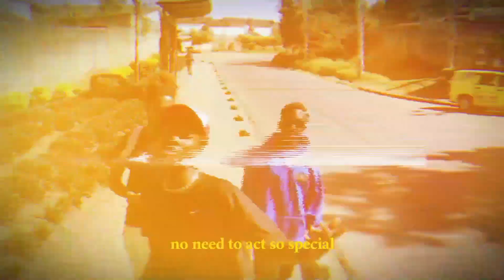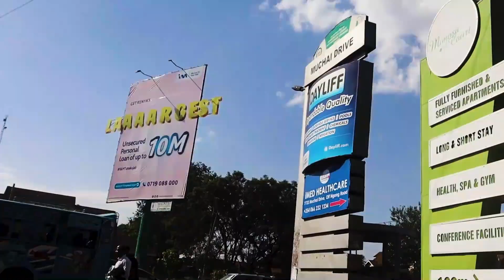4L Lo - Likes and Mentions (Official Music Video)33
STARSOUL PRODUCTIONS  presents " Likes and Mentions " Official Music video.
Audio Produced by Starsoul Productions.
Audio Mastered by Starsoul Productions.
Directed by 4L Lo
Written and performed by 4L Lo
Connect with 4L Lo on Instagram:
STREAM THE SONG TO 100K views Guys!!!
Listen to the song on ALL STREAMING PLATFORMS ;)
I luv all the support and More music Up!!
HOW MANY TIMES coming soon